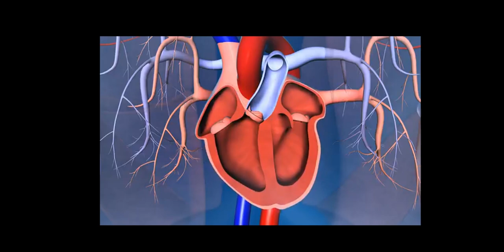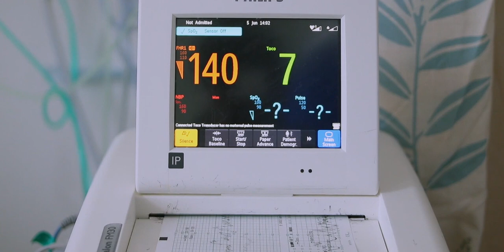The Tsimane Amazon tribe where people age better || History of Muslim Empire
A Tribe Where People Never Old || World Facts || History of Muslim Empire